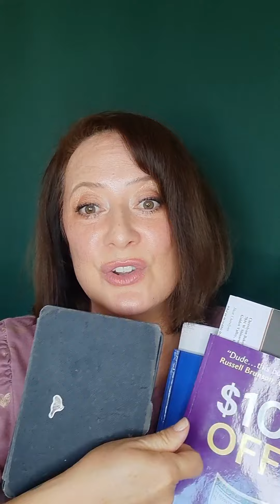Documenting the Challenge? Amazon Did Not! | 90 Days to $100K | Day 66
Hee haw! Are you documenting the journey? If yes, yey! If no, when would now be a good time to start? Journal by writing, audio recording or videos to mark the highs and lows of your challenge!
I'm rootin fer ya!

$100M Offers
$100M Leads
10x Is Easier Than 2X
365 Days of Positivity